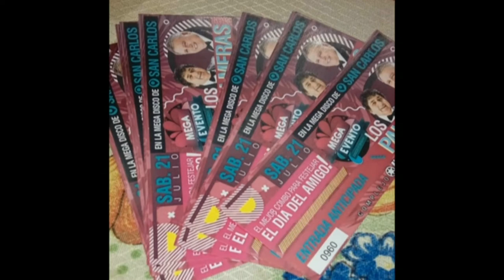Matías Hug - Club Central San Carlos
Mañana llegan Los Palmeras a Letoile para festejar el día del amigo